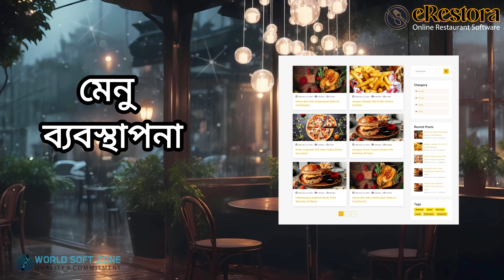Online Restaurant Software - eRestora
Online Restaurant Billing Software - eRestora